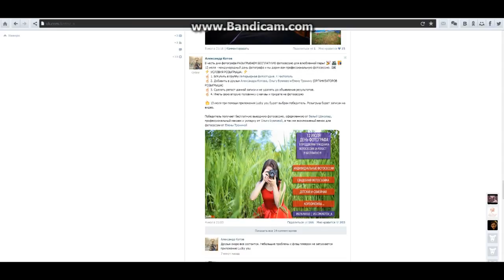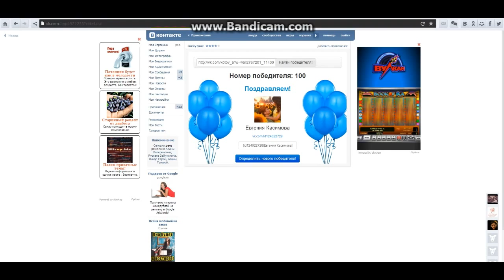Розыгрыш бесплатной фотосессии